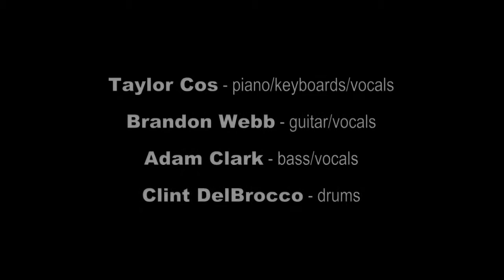Rue Bella "Red Room" live at The Baby G, Toronto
Recorded live at The Baby G in Toronto on the 8th of September 2017. Rue Bella is Taylor Cos, Brandon Webb, Adam Clark and Clint DelBrocco.